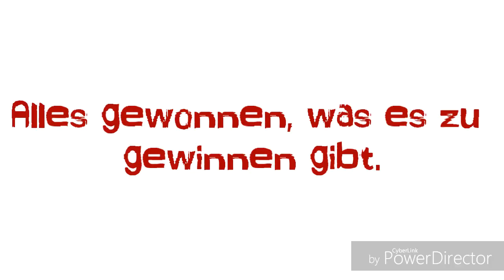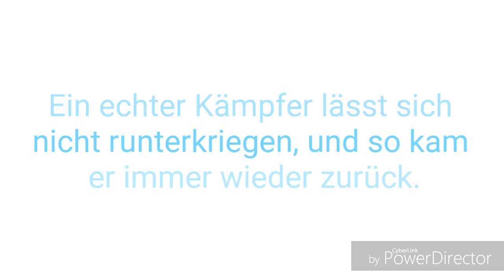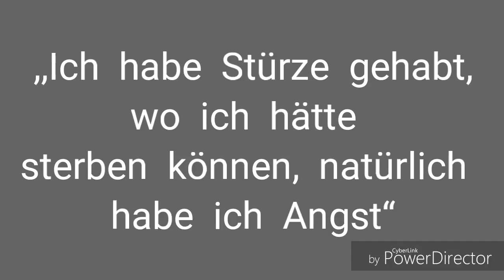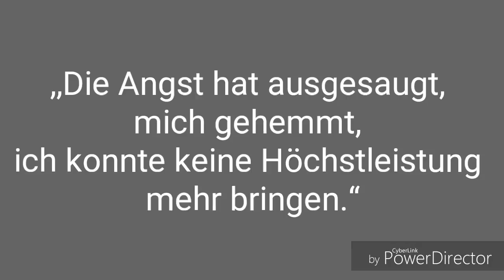Thomas Morgenstern-Karriere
Thomas Morgenstern, einer der besten Skispringer der Geschichte beendete seine Karriere wegen seiner Angst. Respekt davor, den Mut zu haben, öffentlich zu sagen, dass man seine Angst nicht mehr überwinden kann. Danke Thomas ,,Morgi“